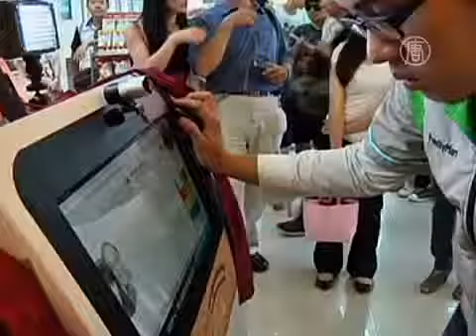Фото влюбленных «печатают» на пене латте новости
По этой ссылке Вы найдете много интересного и полезного о кофе
Латте арт - кофейное искусство обладать которым мечтает каждый человек. Но научиться готовить кофе латте арт не так просто.
С помощью  представленных на нашем канале  латте арт видео,латте арт  курсов,латте арт  мастер- классов обучение латте арт пойдет значительно успешнее.